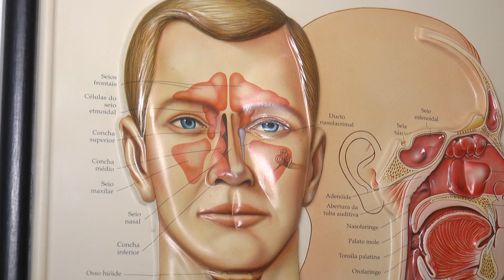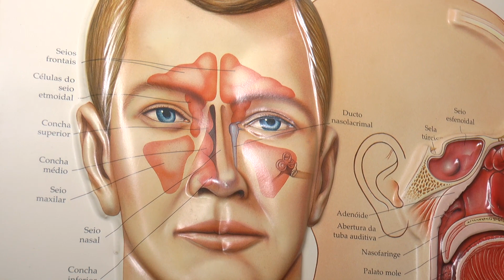Especialista faz alerta sobre a baixa umidade do ar